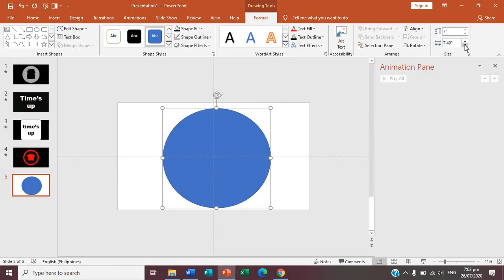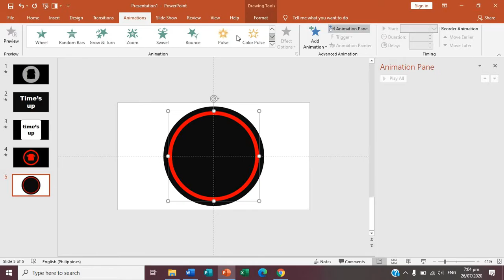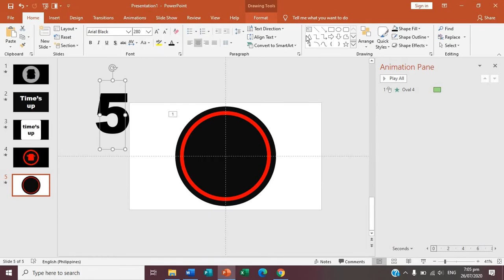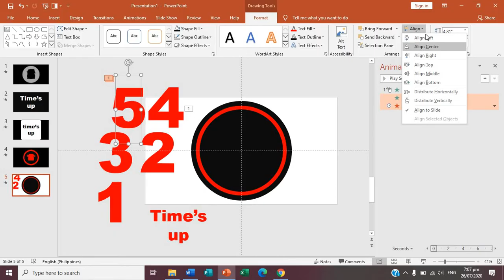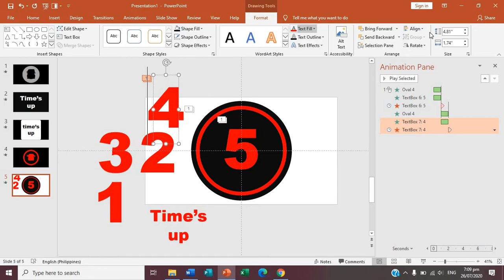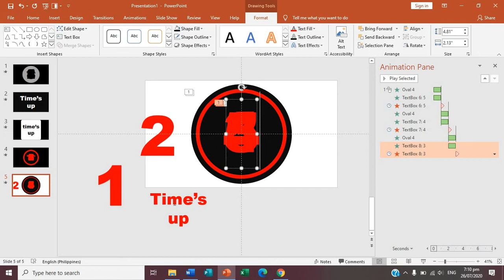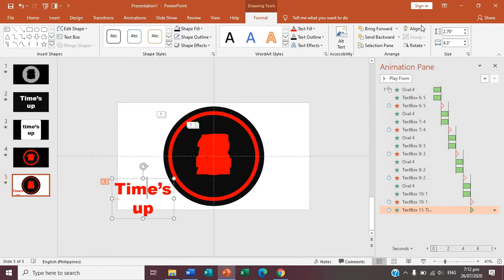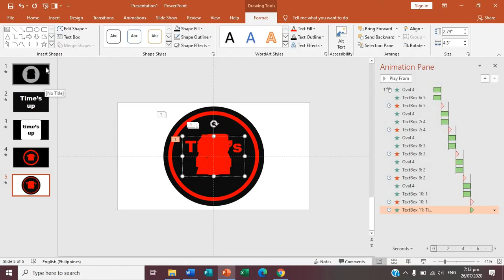Paano gumawa ng TIMER sa Powerpoint??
Eto po ay isang tutorial kung paano gumawa ng timer sa powerpoint para sa mga presentations.

Eto po yung link ng powperpoint template ng ibang 5-second timer na nagawa ko: